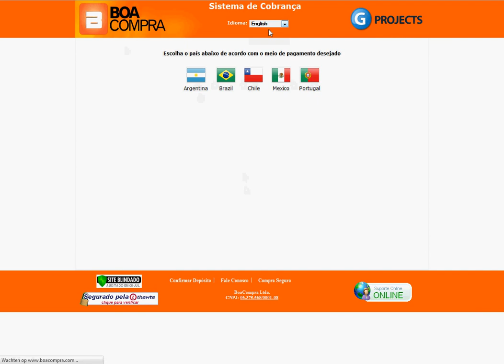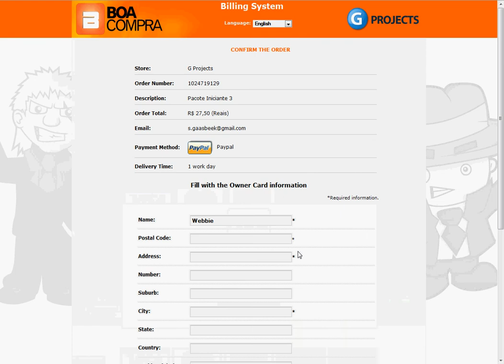bulletstar.com.br pay with boacompra